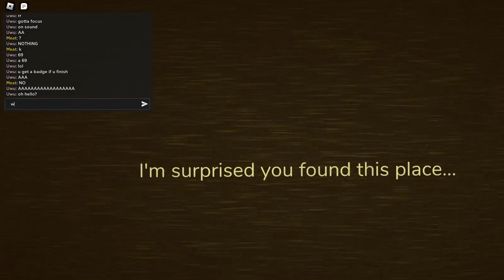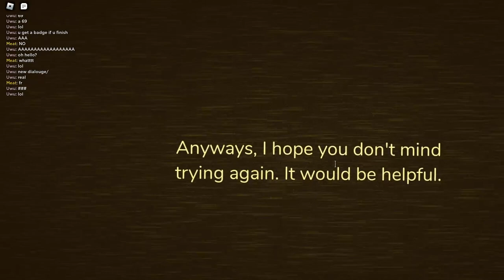New doors update? nope rooms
secret area in doors someone shows me